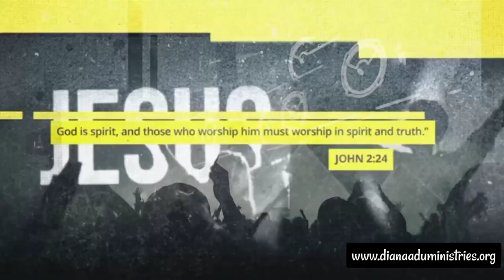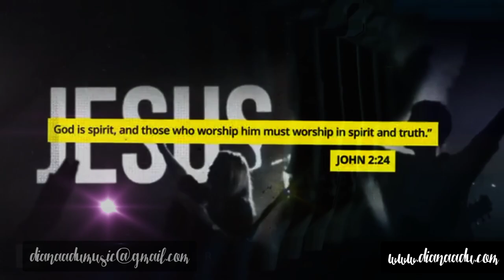Old Rugged Cross ~ A Hymn by Lady Apostle Diana Adu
Recorded LIVE at the Good News TV/Tropical FM Studio (UK) by Dennis Riley

Edited by Lady Apostle Diana Adu